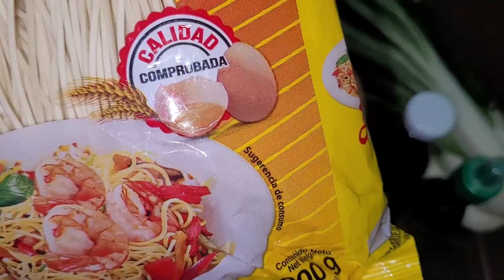TALLARÍN SALTADO ESPECIAL, Fideos chino especial